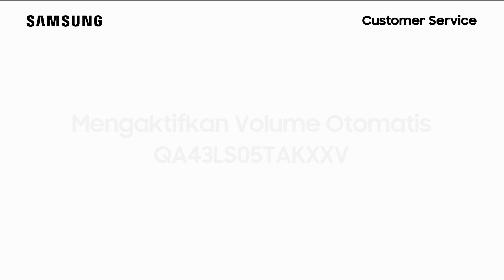Cara Mengaktifkan Volume Otomatis QA43LS05TAK